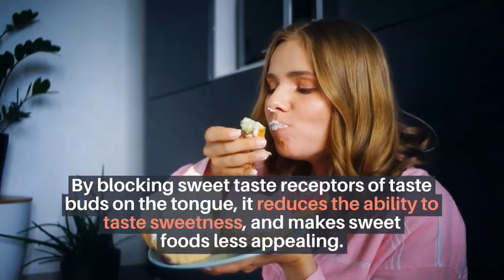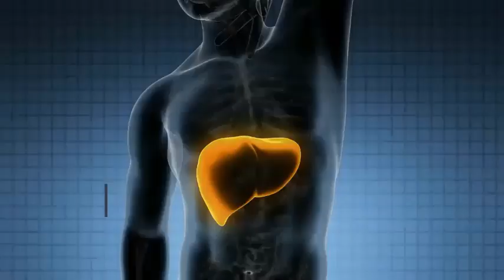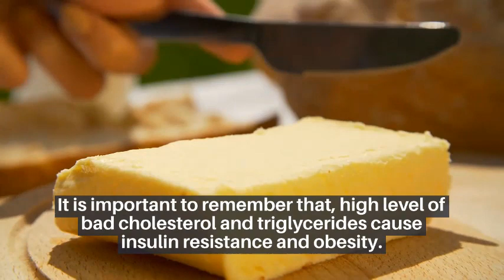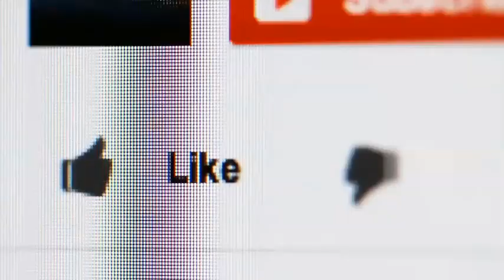6 Health Benefits of Gymnema Sylvestre | What is gymnema?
This is about 6 Health Benefits of Gymnema Sylvestre, the Best herb for sugar, cholesterol and weight loss. What is gymnema herb? Gymnema sylvestre is an Indian herb, it is regarded as one of the plants with potent anti diabetic properties. Gymnemic acid is active compound in the leaves of the herb.
In traditional Indian medicine, Gymnema sylvestre is known as 'gurmar', and its leaves has been used for diabetes, malaria, snakebites, and other ailments since ancient times.

Here are Gymnema Sylvestre health benefits:
1. Gymnema Sylvestre reduces sugar cravings by blocking sweet taste receptors of taste buds on the tongue, it reduces the ability to taste sweetness, and makes sweet foods less appealing.
2. Gymnema sylvestre Blocks sugar absorption in intestines
3. Increases insulin production, capacity
4. Increases Utilization of Glucose by increasing enzymes responsible for utilization of glucose, it makes insulin more effective to utilize glucose.
5. Reduces Cholesterol and Triglycerides by blocking its absorption in intestines. It also increased good cholesterol.
6. Benefits of Gymnema Sylvestre for Weight Loss and obesity.
Gymnema promotes weight loss, by decreasing appeite and intake of sweet foods, and less fat and sugar absorption in the intestine.
Nearly 80% diabetics are obese. Obesity causes insulin resistance by decreasing insulin receptors in the cells.
The fat cells produce a hormone called resistin, which impairs insulin action, and causes intolerance to glucose or blood sugar.

Watch the video for full information.